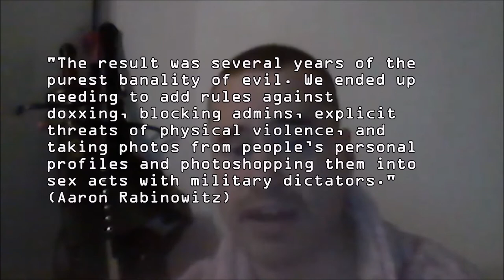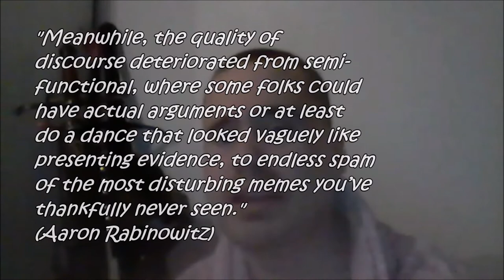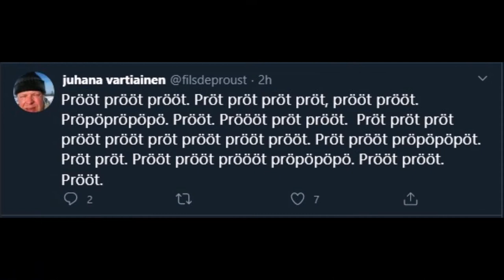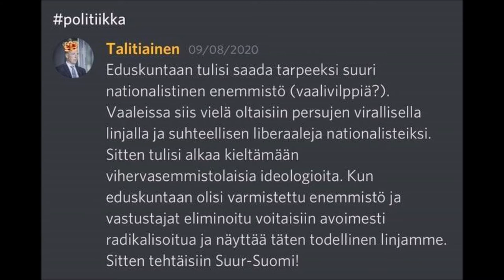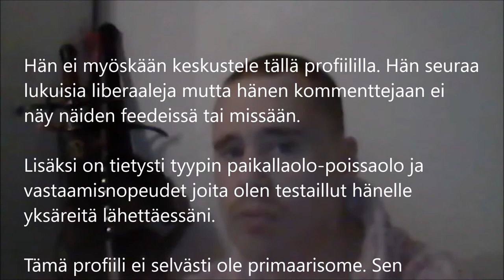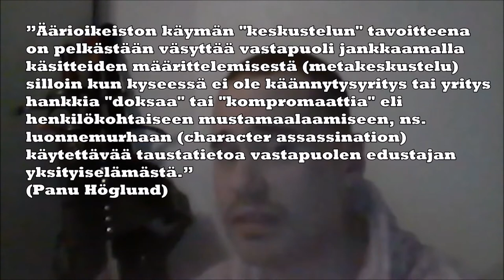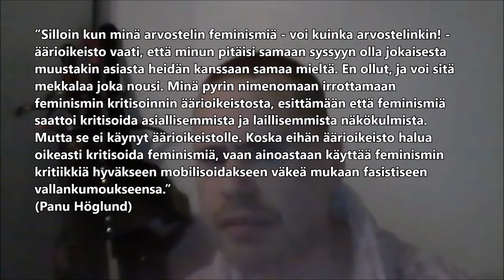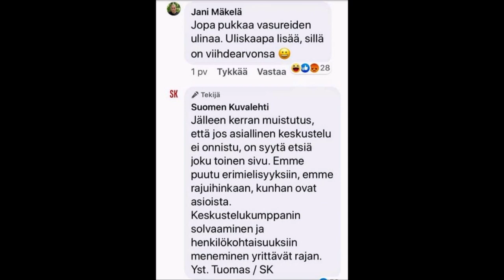Doxxinen maskuliinisuus; eli dominoivimman selviytyminen hirviösaarilla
Viitteet:
Thomas Hobbes, ”Leviathan” (1651)
Karl Popper, ”The Open Society and its Enemies” (1945) [suom. ”Avoin yhteiskunta ja sen viholliset”]
The Skeptic, ”The Curse of Monster Island: a four year experiment in unmoderated free speech”
Panu Höglund, ”Miksi äärioikeiston kanssa ei keskustella - Varför det inte lönar sig att föra "diskussioner" med extremhögern”
Panu Höglund, ”Pirkko Saision takinkääntö - Hur Pirkko Saisio vände på kappan”
Jukka Hankamäki, ”Totuus kiihottaa” (2020)
Lauri Nurmi, ”Jussi Halla-aho – epävirallinen elämänkerta” (2020)